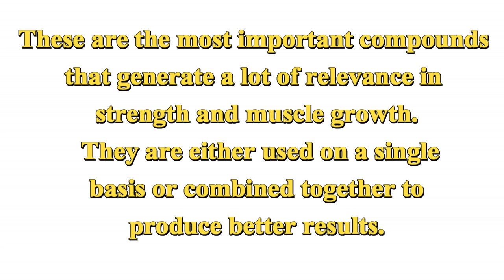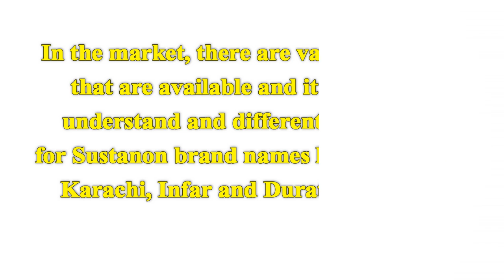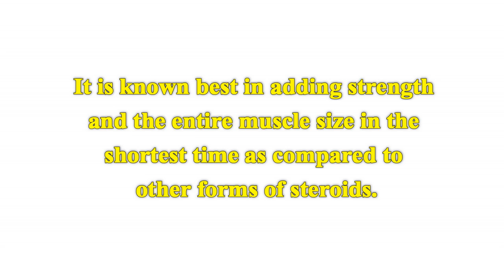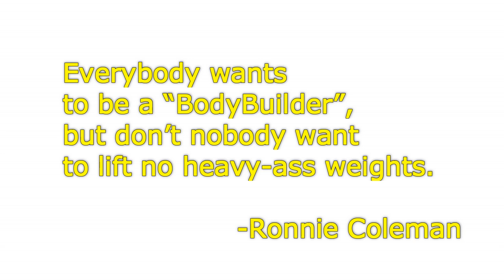3 main steroids in indian bodybuilding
3 main steroids in indian bodybuilding
Anabolic steroids, are a class of steroid hormones related to the hormone testosterone. They increase protein synthesis within cells, which results in the buildup of cellular tissue (anabolism), especially in muscles. As the name suggests, anabolic, meaning that they promote anabolism or cell growth.  In sport and bodybuilding are used a lot of anabolic steroids. But there are three main steroids that are more effective in bodybuilding that play different roles, namely: Sustanon, Dianabol, and Deca Durabolin. These are the most important compounds that generate a lot of relevance in strength and muscle growth. They are either used on a single basis or combined together to produce better results.
i am not promoting any steroid in the video and the description box has been updated with a natural test booster link which you can buy after your cycles so that test level in your body does not drops . Stay Safe. Cheers lovely people.